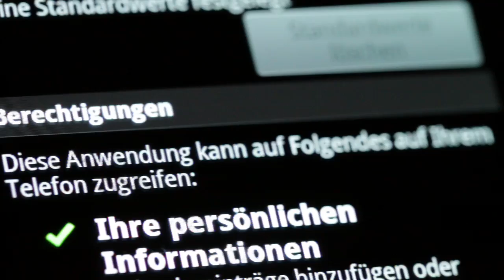Actiontrailer zu "ZERO. Sie wissen, was du tust" von Marc Elsberg - Blanvalet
Wer sich im Netz bewegt, für den gibt es kein Entkommen

Sie wissen, WER wir sind, WO wir sind - und WAS wir als Nächstes tun werden!

London. Bei einer Verfolgungsjagd wird ein Junge erschossen. Sein Tod führt die Journalistin Cynthia Bonsant zu der gefeierten Internetplattform Freemee. Diese sammelt und analysiert Daten -- und verspricht dadurch ihren Millionen Nutzern ein besseres Leben und mehr Erfolg. Nur einer warnt vor Freemee und vor der Macht, die der Online-Newcomer einigen wenigen verleihen könnte: ZERO, der meistgesuchte Online-Aktivist der Welt. Als Cynthia anfängt, genauer zu recherchieren, wird sie selbst zur Gejagten. Doch in einer Welt voller Kameras, Datenbrillen und Smartphones gibt es kein Entkommen ...